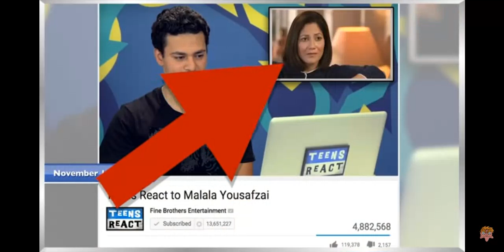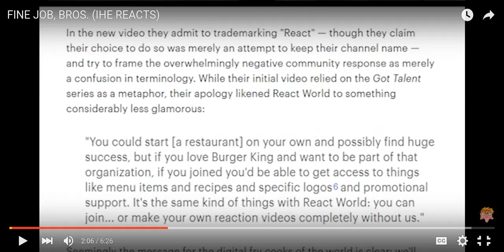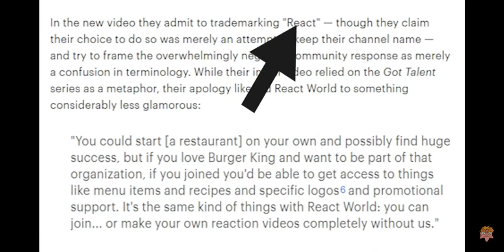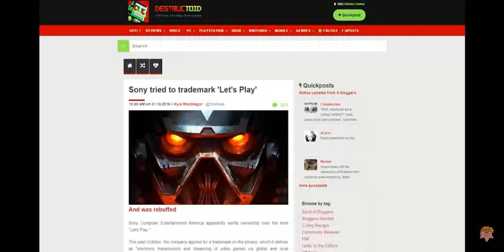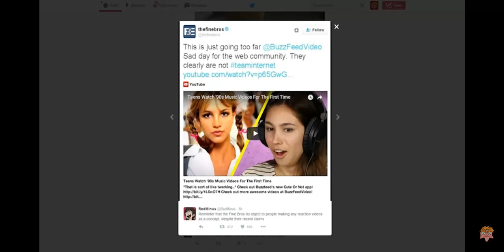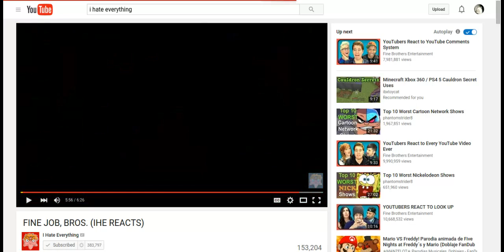Ryans Random Rants:Ryan Reacts To A "Quality"Reaction Channel FLOPPING